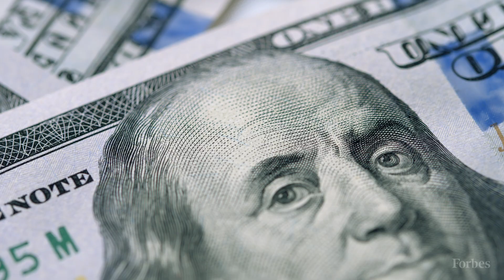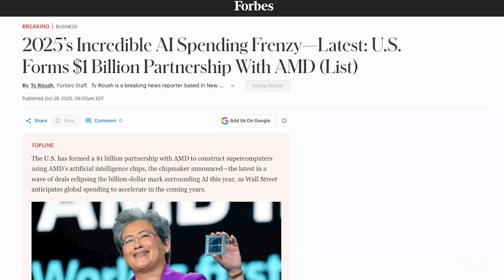U.S. Government Forms $1 Billion Partnership With AMD To Build Supercomputers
The U.S. has formed a $1 billion partnership with AMD to construct supercomputers using AMD’s artificial intelligence chips, the chipmaker announced—the latest in a wave of deals eclipsing the billion-dollar mark surrounding AI this year, as Wall Street anticipates global spending to accelerate in the coming years.